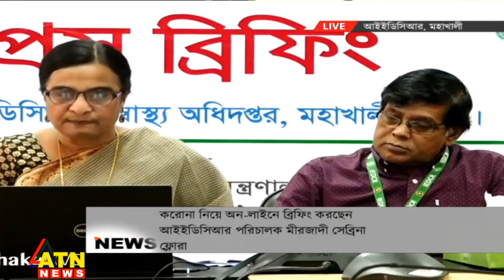করোনা ভাইরাসের সর্বশেষ পরিস্থিতি নিয়ে আইইডিসিআরের ব্রিফিং